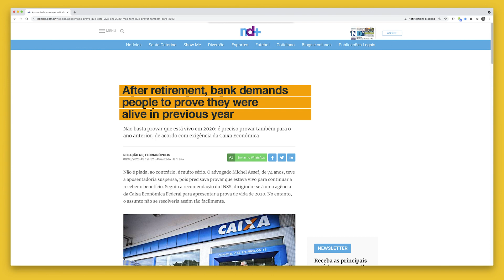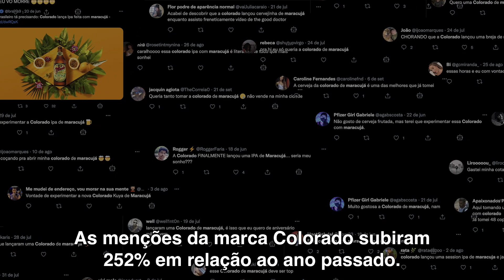Stunning Motion Graphics for Brazil's Best Beers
Immerse yourself in the artistry behind the 'Colorado Kuyá' campaign with the videocase produced by movee.tv, in an exclusive collaboration with DAVID agency. This project has been highlighted in advertising festivals for its 'Creative Use of Data', showcasing the innovative approach of DAVID in crafting the campaign.

The movee.tv team focused on producing a captivating videocase that brings the essence of Colado's unique passionfruit-infused craft beer to life. In this 2-minute video, we employed advanced editing techniques, striking motion graphics, and a dynamic soundtrack to illustrate how Colado seamlessly blends with the Brazilian lifestyle, reinforcing its strong presence in the artisanal beer market.

Join us in this visual journey and witness how motion graphics can transform storytelling in advertising.